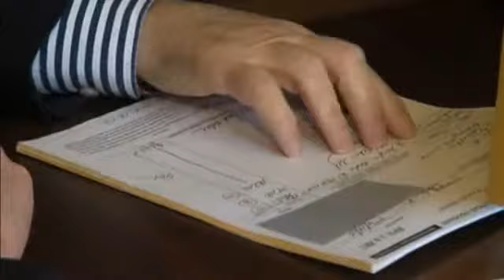Store sued by county refutes claims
ALBANY -- A lawsuit leads to threats to life and property.  Albany County filed suit this week against three furniture stores accusing them of defrauding taxpayers and providing people getting social service benefits with shoddy items.  In one case, the county claims a store sold mattresses infested with bed bugs.  Now, one of the other store owners is staunchly denying she did anything wrong.  She's also upset that the county didn't talk to her first before dropping a lawsuit at her feet and going after her for $25,000 in damages.

Virginia Spadaro owns aaa furniture, which has been in the family for decades.  It's one of three stores the county is suing since receiving complaints from DSS clients who used vouchers to buy furniture.  In AAA's case, the suit claims some items delivered were broken, and others were'nt delivered at all.  Spadaro says it's not true.

Nevertheless, her phone has been ringing off the hook since yesterday and some of the calls have been anything but cordial.

Spadaro says she has documentation proving that three complaintants to the county did sign off her store delivered everything ordered.  She told us AAA only sells new furniture from its store.

Since the lawsuits were announced together, Spadaro says people believe her store is the one the county claims sold mattresses to DSS clients with bed bugs.  The county's legal action also implicates two other stores: City Discount Furniture, and 99 Cents and More.  The latter store is the only one accused of selling beds with bed bugs to needy people using DSS vouchers.

Spadaro says she's been working with DSS for 24 years and most of what she sells to voucher recipients is at cost, there's barely any profit.  The fall out from the public, she says, has had a far greater cost.

"I have been threatened, my family has been threatened," Spadaro said. "I've never slighted the public ever and as far as bedbugs, we don't have bed bugs.  It wasn't our store.  I will definitely keep helping the community. because that's what I've been doing all my life here."

Spadaro also told us that anyone who comes in with a benefit card, regardless of whether or not they have a voucher, will be given a household item for the discounted price.  In some cases it's a discount worth nearly $20.

Albany County Executive Dan McCoy was unavailable for comment today, but his office stands by the allegations in the lawsuit, the investigation which led to its filing, and the determination to represent taxpayers and people in need.